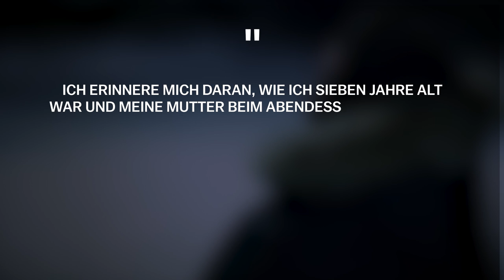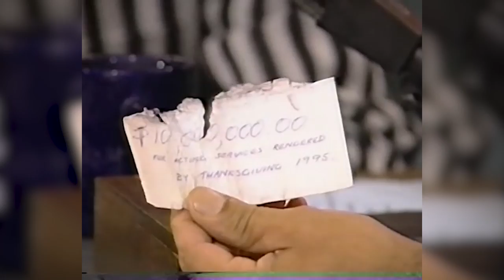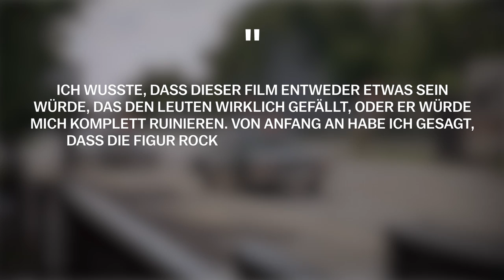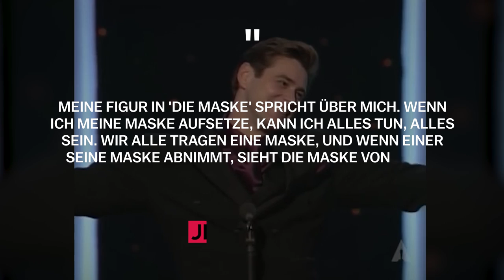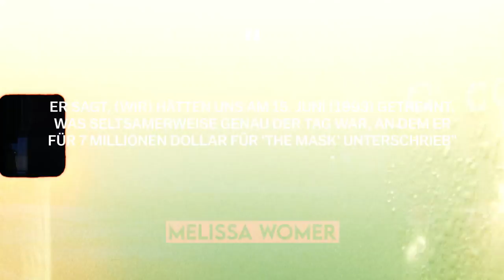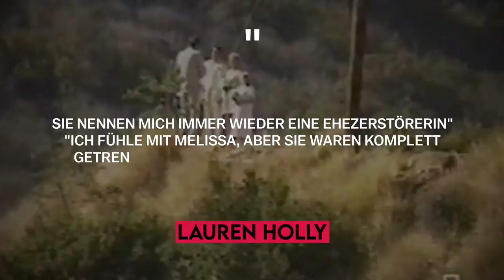Die tragische Geschichte von Jim Carrey | Biographie Teil 1(Bruce Allmächtig, Ace Ventura, DieMaske)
Nur ein Auserwählter kann Sponsor des Kanals werden, probieren Sie es aus ❤️

Jim Carrey ist eine echte Hollywood-Legende. Jeder von uns hat die Filme Bruce Allmächtig, Ace
Ventura, Die Maske, Die Trueman Show und andere gesehen. Wir alle kennen Jim Carrey als großartigen Komödianten, lustigen Schauspieler und Parodisten. Doch nicht jeder weiß, warum Jim Carrey beschloss, das Genre von der Komödie zum Drama zu wechseln. Welche Ereignisse haben Jim Carrey beeinflusst und ihn zu dem Menschen gemacht, den wir heute kennen? Was geschah vor und was geschah nach der Veröffentlichung seiner erfolgreichsten Filme Bruce Allmächtig, Ace Ventura, Die Maske, Die Trueman Show und anderen. Wohin ist Jim Carrey gegangen und warum ist er so selten auf der Leinwand zu sehen? In unserem neuen Video wollen wir Ihnen die tragische Geschichte von Jim Carrey erzählen. Die Biografie von Jim Carrey enthält zwar nicht die schönsten Momente (Tod einer geliebten Person, Gerichtsverfahren, die Suche nach sich selbst), aber wir sind sicher, dass es Sie interessieren wird, mehr über das Privatleben von Jim Carrey zu erfahren und welchen Weg er gegangen ist, um einer der wichtigsten Schauspieler Hollywoods zu werden. Willkommen im Biographer-Kanal.

00:00 - Intro
02:06 - Schwere Kindheit
08:38 - Lokaler Erfolg
20:03 - Karriereaufstieg

Jim Carrey, Biographie, Ace Ventura, Bruce Allmächtig, Todesklage, Lebensart, Lebensweg, Biograph